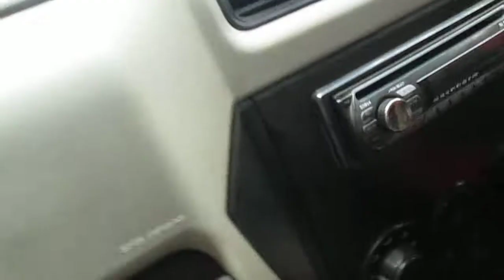pahiro mugling nepal